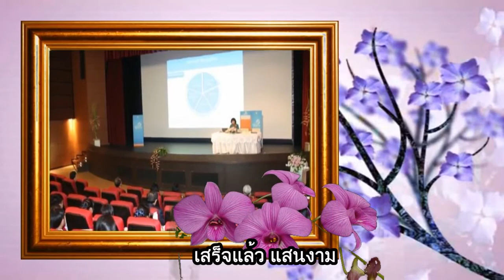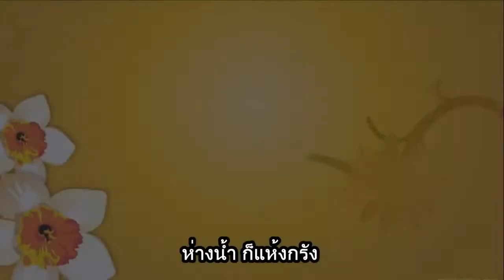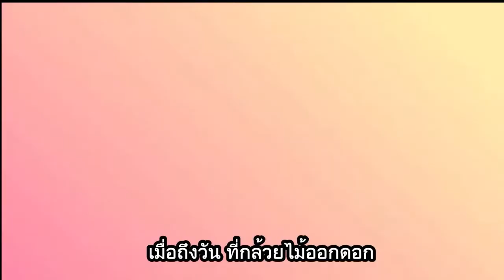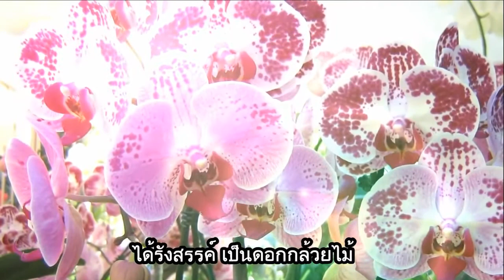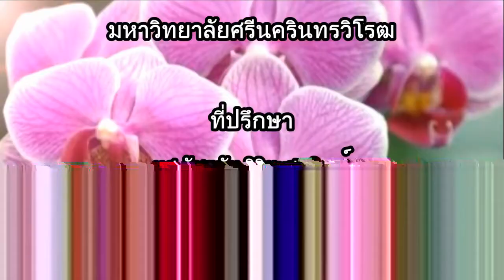คุรุบุปผชาติ - หม่อมหลวงปิ่น มาลากุล, ประภาส ชลศรานนท์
Education is growth

กล้วยไม้มีดอกช้า ฉันใด
การศึกษาเป็นไป เช่นนั้น
แต่ดอกออกคราวใด งามเด่น
งานสั่งสอน ปลูกปั้น
เสร็จแล้ว แสนงาม

หยดน้ำที่พร่างพรม ดูดซับ เข้ากิ่งใบ
ทีละน้อย ซึมเข้าไป เนิ่นช้า
ความรู้ก็เช่นกัน หมั่นทบทวนศึกษา
ไม่เว้นว่างตำรา เหมือนดั่งน้ำ

ห่างน้ำก็แห้งกรัง แช่น้ำก็เน่าพัง
กล้วยไม้จึงเปรียบดัง คำสอนใจ
เมื่อถึงวันที่กล้วยไม้ออกดอก
งดงามดั่งดวงตะวัน
หยดน้ำที่พร่างพรมทุกวัน
ได้รังสรรค์เป็นดอกกล้วยไม้

เพลง : คุรุบุปผชาติ
คำร้อง : หม่อมหลวงปิ่น มาลากุล
ประพันธ์เนื้อร้องเพิ่มเติม : ประภาส ชลศรานนท์
ทำนอง : ประภาส ชลศรานนท์
เรียบเรียง : สุระชัย บุญแต่ง
บรรเลง : วงคุณพระช่วยออเครสตร้า
ขับร้อง : พีรชยา พิณงามเมือง

*การแบ่งปันเพลงนี้ เป็นกิจกรรมสาธารณประโยชน์ ไม่ได้จัดขึ้นในเชิงพาณิชย์แต่อย่างใด
ขออนุโมทนาและขอขอบพระคุณผู้ประพันธ์เพลงและผู้เกี่ยวข้องทุกท่าน
ที่สร้างสรรค์บทเพลงแห่งคุณค่านี้ มา ณ ที่นี้ ด้วยจิตคารวะ